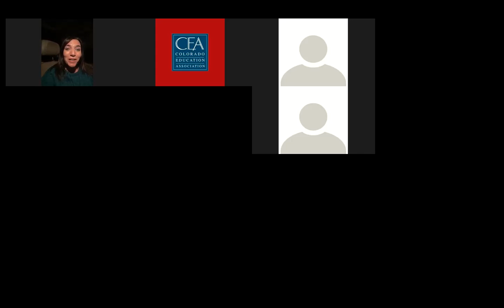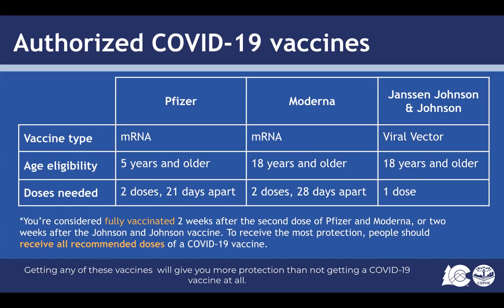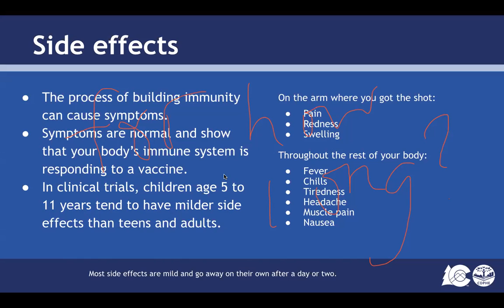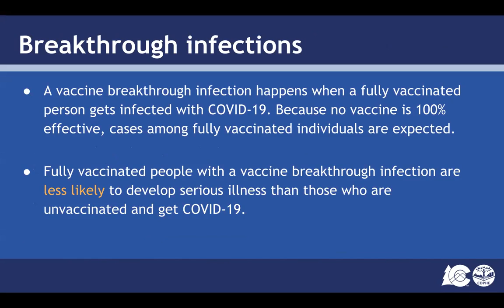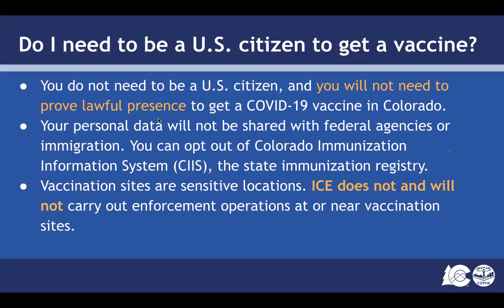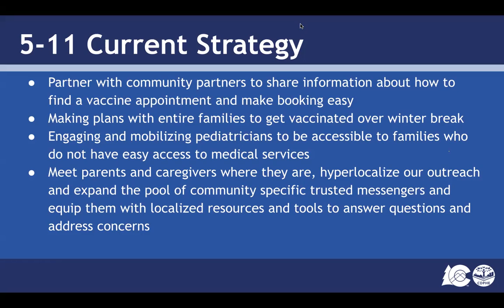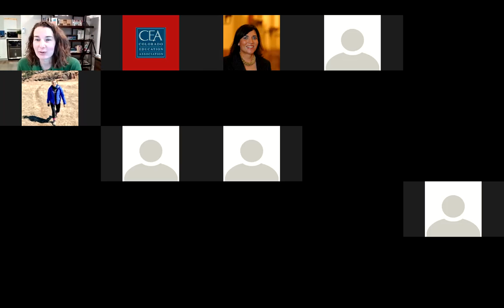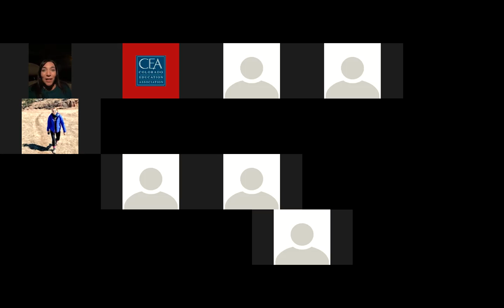Vaccine Townhall with CEA, CDE, and CDPHE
Join Colorado Education Association President Amie Baca-Oehlert, Gov. Jared Polis, Dr. Alexis Burakoff and Education Commissioner Katy Anthes for a presentation about the COVID-19 vaccine for children ages 5 to 11.

As a leader in your schools and communities, you can help control the spread of COVID-19 by empowering yourself and parents with fact-based information about the virus and the effectiveness of the vaccine.